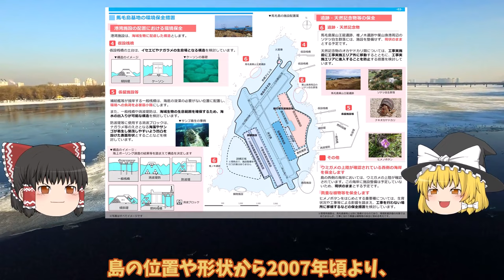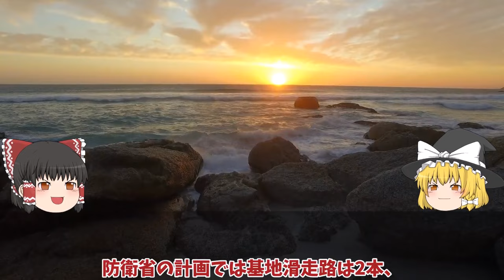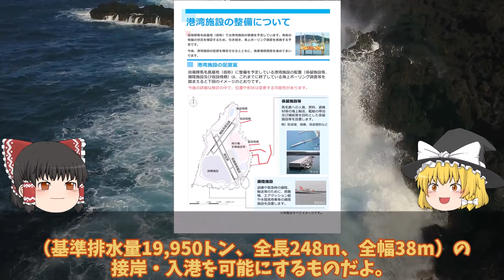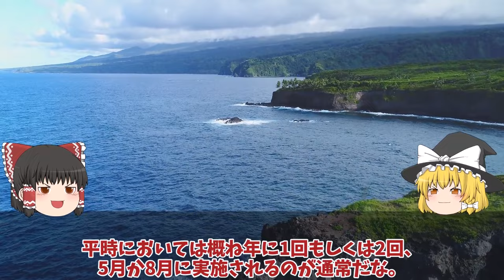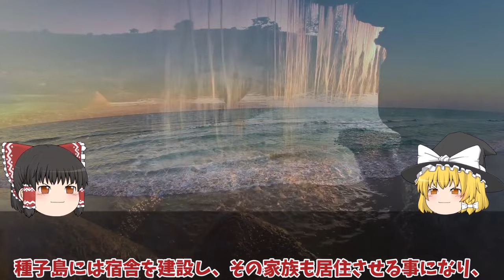【ゆっくり解説・軍事News】防衛省ついに馬毛島施設イメージ図公開いずも・かが係留可能でF35B訓練！脅威の変貌で米空母係留でF35C訓練開始？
引用・転載「出典：海上自衛隊ホームページ」
引用・転載「出典：航空自衛隊ホームページ」
引用・転載「出典：陸上自衛隊ホームページ」